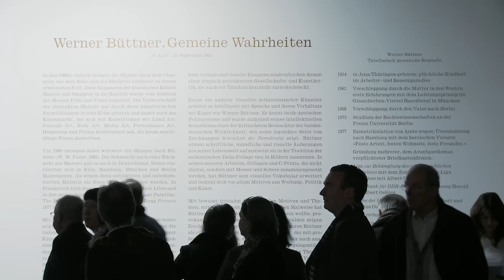Retrospektive »Werner Büttner. Gemeine Wahrheiten« ZKM | Karlsruhe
06. April--22. September 2013

Werner Büttner: Gemeine Wahrheiten
Eine Ausstellung im ZKM | Museum für Neue Kunst

Mit der Retrospektive »Werner Büttner. Gemeine Wahrheiten« zeigt das ZKM | Museum für Neue Kunst -- in Kooperation mit der Weserburg | Museum für moderne Kunst in Bremen -- die bislang umfangreichste Schau mit Werken des Hamburger Künstlers Werner Büttner.
Zusammen mit Martin Kippenberger und Albert Oehlen prägte er seit den frühen 1980er-Jahren nachhaltig die deutsche Kunstszene. Bilder, Zeichnungen, Collagen und Skulpturen zeugen von Büttners Einfallsreichtum, Ironie, aber auch beißendem Spott gegenüber den gesellschaftlichen Realitäten. Mit rund 300 Werken verweist die Retrospektive auf die Bedeutung Büttners im Hinblick auf die Entwicklung der deutschen Malerei im ausgehenden 20. Jahrhundert und zeichnet ihn als eine ihrer zentralen Figuren und Vordenker aus. Der Fokus dieser Ausstellung liegt insbesondere auf dem Maler Werner Büttner, der nach dem Wiedererstarken der gegenständlichen Malerei in den 1960er- und 1970er-Jahre begann, mit deren Illusionismus zu brechen und ihr endgültig alles Bourgeoise zu nehmen.

Zur Ausstellung erscheint im Verlag Hatje Cantz eine umfangreiche Publikation, hg. v. Peter Weibel und Andreas Beitin. Mit Texten von Andreas Beitin, Harald Falckenberg, Zdenek Felix, Eckhart Gillen, Walter Grasskamp, Eva Meyer-Hermann, Johannes Meinhardt, Daria Mille, Wolfgang Ullrich, Peter Weibel sowie einem Interview mit Werner Büttner von Oliver Zybok, einem Gespräch von Werner Hofmann mit Werner Büttner und Künstlerstatements von Jonathan Meese, Bazon Brock, Albert Oehlen im Gespräch mit Jörg Heiser sowie Daniel Richter.

Kuratoren: Peter Weibel und Andreas Beitin

Die Ausstellung findet in Kooperation mit der Weserburg | Museum für moderne Kunst in Bremen statt, wo die Werkschau vom 26. Oktober 2013 bis 23. Februar 2014 zu sehen sein wird.